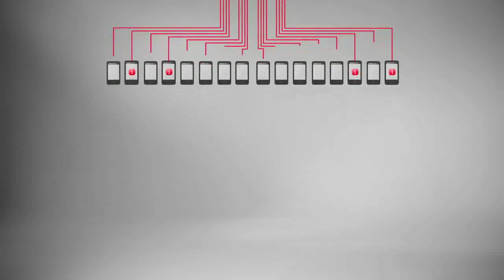Michel Jourdain - Campaña Cruz Roja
Siempre soñé compartir mis logros con todo un país... Y eso es lo más valioso que tengo... porque lo llevo en la sangre... Comparte tu también lo más valioso que tienes... Dona Sangre...Cruz Roja.